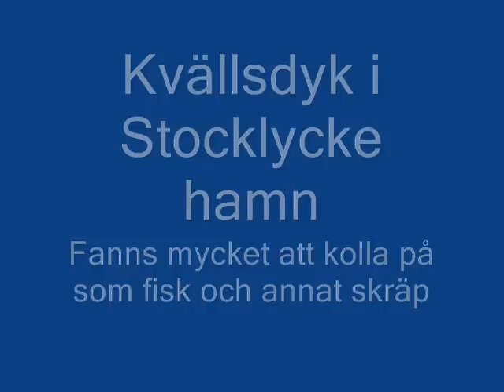Stocklycke 080307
Ett underbart kvällsdyk i vättern, mycket fisk och annat!